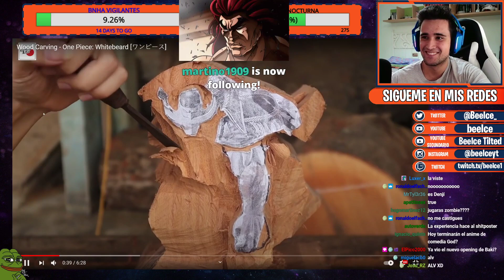Un regalito nomas